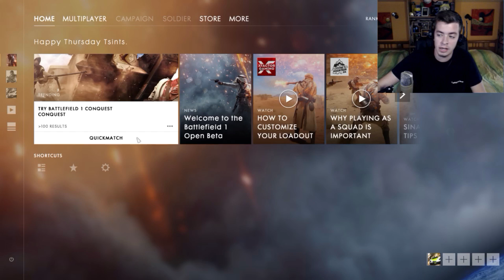Παίζουμε Battlefield 1 - #1| Το Μαύρο Άτι!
Το μαχαίρι στα χέρια του υγρό απ' το αίμα που στάζει νωπό!
Παίζουμε την Open Beta του Battlefield 1 στο Pc με τον Αλέξη!

Αλληλογραφία:
Δημήτρης Τσιντσίνης
Εθνικών Αγώνων 44
Βόλος
ΤΚ. 38445